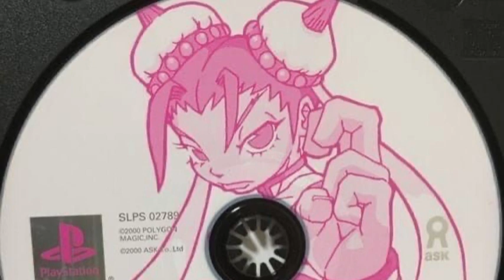i love you x stripper in da club nicki minaj